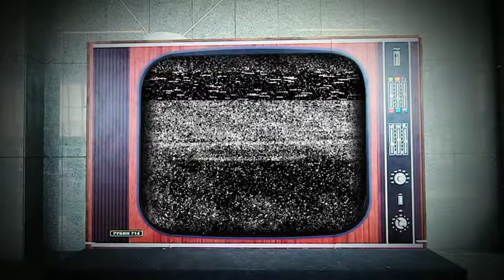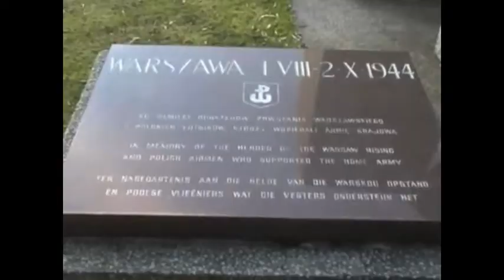Polonia w Komie - odc. 392 - Afryka Pomnik Katyński